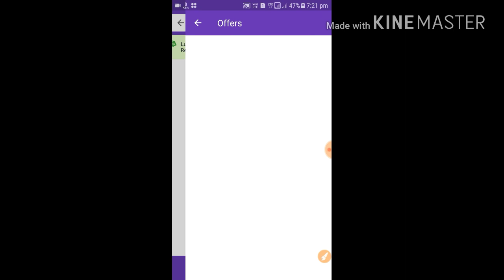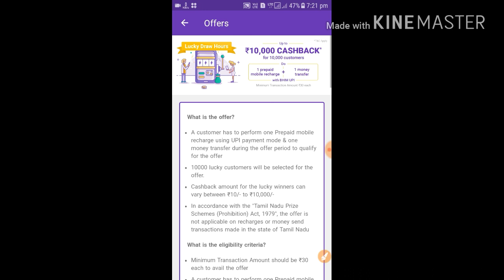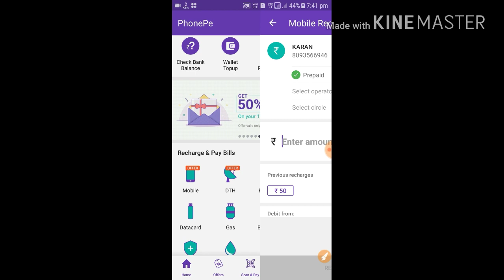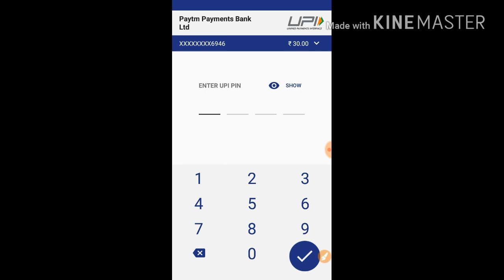Phonepe Loot Offer !! Phonepe Gives upto 10,000 Per Account Loot Lo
Thank U

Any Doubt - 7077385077